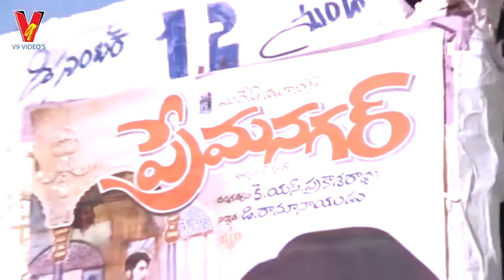PELLICHESI CHUPISTHAM | PART 7/13 | CHANDRA MOHAN | VIJAYASHANTHI | RAJENDRA PRASAD | V9 VIDEOS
Watch And Enjoy Telugu Movie  PelliChesi Chupistham  Part 7  On V9 Videos.

Starring : Chandra Mohan, Vijayashanthi, Rajendra Prasad, Satyanarayana, Chalam, Allu Ramalingaiah, Janaki, Rama Prabha, Rekha  Among Others.

Director : Pendyala Venkata Rama Rao
Producer : K Harish